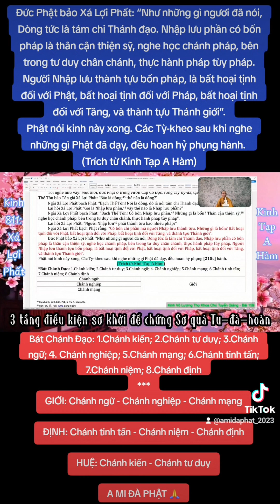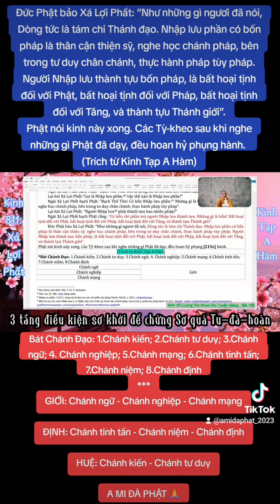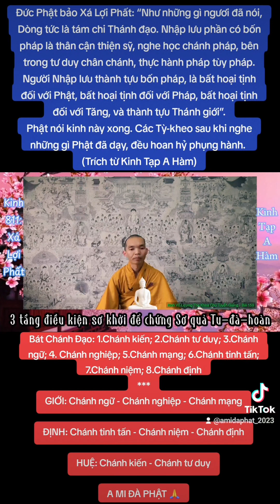4 TẦNG ĐIỀU KIỆN SƠ KHỞI ĐỂ CHỨNG SƠ QUẢ TU-ĐÀ-HOÀN. Thầy Thiện Trang giảng giải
4 TẦNG ĐIỀU KIỆN SƠ KHỞI ĐỂ CHỨNG SƠ QUẢ TU-ĐÀ-HOÀN.
4 TẦNG ĐIỀU KIỆN SƠ KHỞI ĐỂ CHỨNG SƠ QUẢ TU-ĐÀ-HOÀN.

KINH 811. XÁ LỢI PHẤT (1)
 Tôi nghe như vầy: Một thời, đức Phật ở trong vườn Cấp Cô Độc, rừng cây Kỳ-đà, tại nước Xá-vệ. Bấy giờ, đức Thế Tôn bảo Tôn giả Xá Lợi Phất: “Bảo là dòng; thế nào là dòng?”
 Ngài Xá Lợi Phất bạch Phật: “Bạch Thế Tôn! Nói là dòng, đó là nói tám chi Thánh đạo.”
 Lại hỏi Xá Lợi Phất:“Gọi là Nhập lưu phần, vậy thế nào là Nhập lưu phần?”
 Ngài Xá Lợi Phất bạch Phật: “Bạch Thế Tôn! Có bốn Nhập lưu phần. Những gì là bốn? Thân cận thiện sỹ, nghe học chánh pháp, bên trong tư duy chân chánh, thực hành pháp tùy pháp”.
 Lại hỏi Xá Lợi Phất: “Người Nhập lưu phải thành tựu bao nhiêu pháp?”
 Ngài Xá Lợi Phất bạch Phật rằng: “Có bốn chi phần mà người Nhập lưu thành tựu. Những gì là bốn? Bất hoại tịnh đối với Phật, bất hoại tịnh đối với Pháp, bất hoại tịnh đối với Tăng, và thành tựu Thánh giới”.
 Đức Phật bảo Xá Lợi Phất: “Như những gì ngươi đã nói, Dòng tức là tám chi Thánh đạo. Nhập lưu phần có bốn pháp là thân cận thiện sỹ, nghe học chánh pháp, bên trong tư duy chân chánh, thực hành pháp tùy pháp. Người Nhập lưu thành tựu bốn pháp, là bất hoại tịnh đối với Phật, bất hoại tịnh đối với Pháp, bất hoại tịnh đối với Tăng, và thành tựu Thánh giới”.
Phật nói kinh này xong. Các Tỳ-kheo sau khi nghe những gì Phật đã dạy, đều hoan hỷ phụng [215c] hành.
(Trích từ Kinh Tạp A Hàm)

*Bát Chánh Đạo: 1.Chánh kiến; 2.Chánh tư duy; 3.Chánh ngữ; 4. Chánh nghiệp; 5.Chánh mạng; 6.Chánh tinh tấn; 7.Chánh niệm; 8.Chánh định
GIỚI: Chánh ngữ - Chánh nghiệp - Chánh mạng

ĐỊNH: Chánh tinh tấn - Chánh niệm - Chánh định

HUỆ: Chánh kiến - Chánh tư duy

Chúng con xin cung kính trích đoạn khai thị của Thầy Thích Thiện Trang giới thiệu về các điều kiện sơ khởi để chứng được Sơ quả. Kính chia sẻ kết duyên cùng quý liên hữu đồng tu hữu duyên ạ.

KINH VÔ LƯỢNG THỌ KHOA CHÚ TUYỂN GIẢNG bài 159.
THẦY THÍCH THIỆN TRANG giảng.